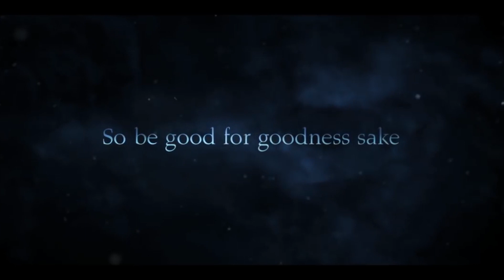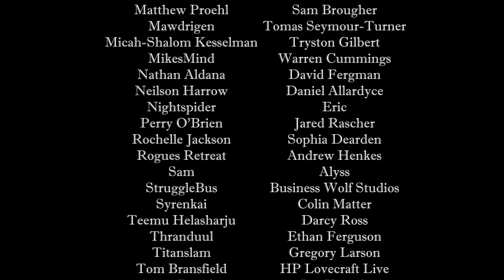Fandible.com presents: Straight To Home Video! Feat. the sequel to Krampus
Welcome to the second episode of Straight to Home Video. We are taking those films you loved and giving them the sequels that they deserve!

Enjoy this Actual Play session of the sequel to Krampus.

Straight to Home Video is part of the Fandible Podcast Network!